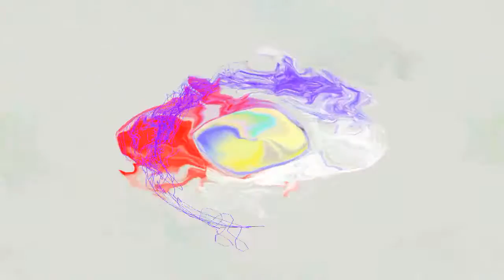HOW MANY TIMES walked BY THE BEACH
WAITING you to come. LUAS

WHOLE. BEACHES OF GREY invaded

BY WIND. HOW MANY SEASONS HOW MANY NIGHTS

Sleepless. Whitened ME

THE HAIR. AND ONLY TODAY

EXHAUSTED WHEN I lay ON ME

noticed

WHAT have stood by my side. CAL IN FRAGILE

OF MY BONES. IN SEA RODS

INFILTRATED BLOOD. IN FILM OF MY EYE BLIND ALMOST.